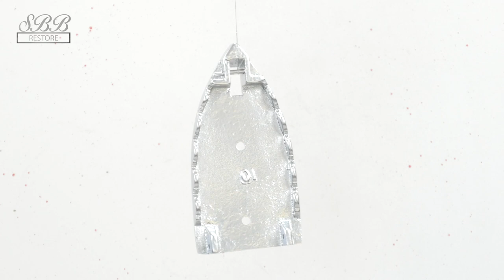Old coal iron restoration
I tried to bring back to life an old coal iron, hope you enjoy this video !